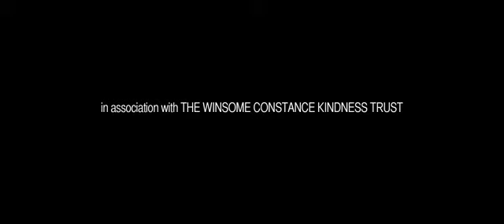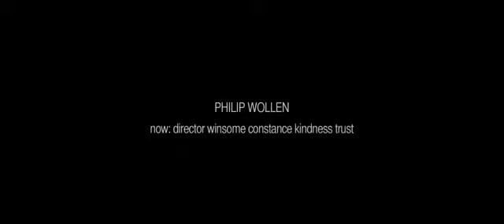David Coles and Philip Wollen on the need for compassion